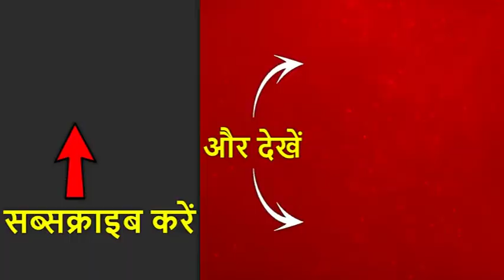फरीदाबाद: बदमाशों ने दिनदहाड़े कांग्रेस नेता को मारी 12 गोलियां,पूर्व CM ने खट्टर सरकार पर बोला हमला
हरियाणा के फरीदाबाद में आज कांग्रेस के प्रदेश प्रवक्ता विकास चौधरी की गोली मारकर हत्या कर दी गई. हत्या की पूरी वारदात सीसीटीवी कैमरे में कैद हो गई है. विकास चौधरी सुबह जिम करने जा रहे थे, जब उनकी हत्या की गई. घटना के बाद से इलाके में सनसनी फैल गई है. पुलिस सीसीटीवी फुटेज के आधार पर हत्यारों को गिरफ्तार करने की बात कह रही है. कांग्रेस नेता की हत्या के बाद पार्टी के राष्ट्रीय प्रवक्ता रणदीप सुरजेवाला ने ट्वीट कर बीजेपी सरकार पर सवाल उठाए हैं. वहीं दूसरी ओर पूर्व सीएम भूपिंदर सिंह हुड्डा ने भी खट्टर सरकार पर हमला बोला है.